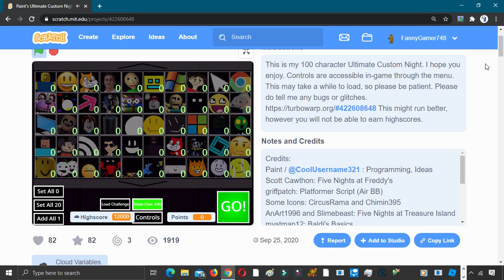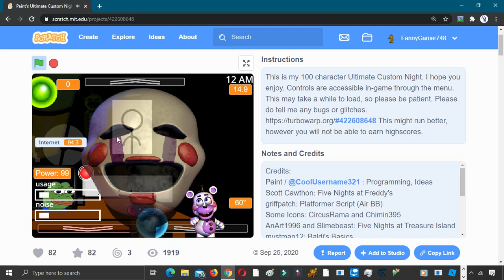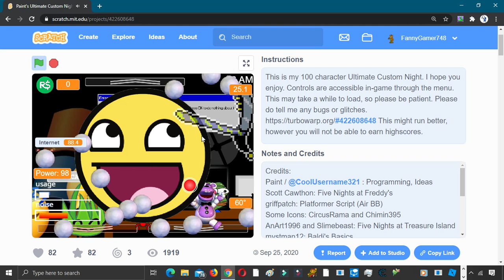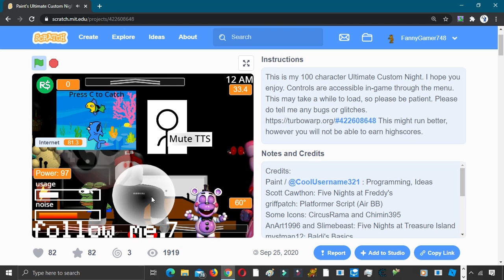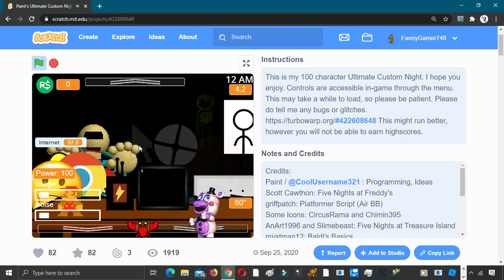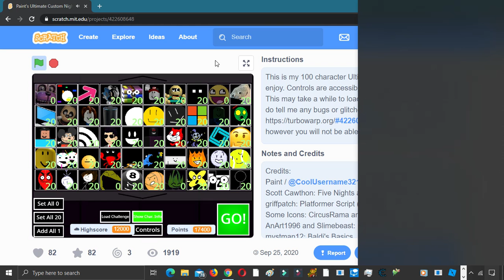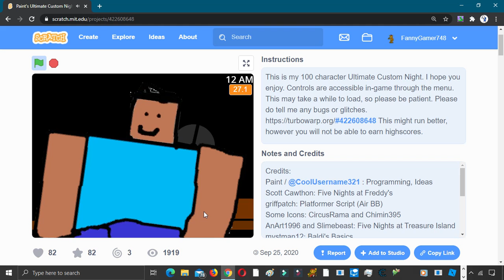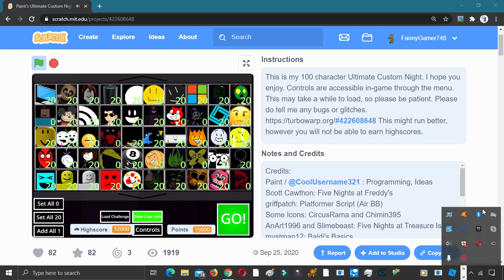Paint's Ultimate Custom Night